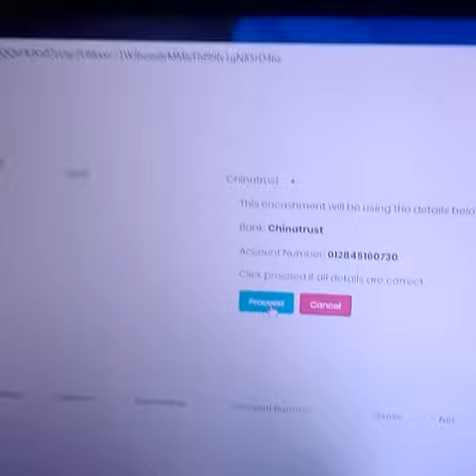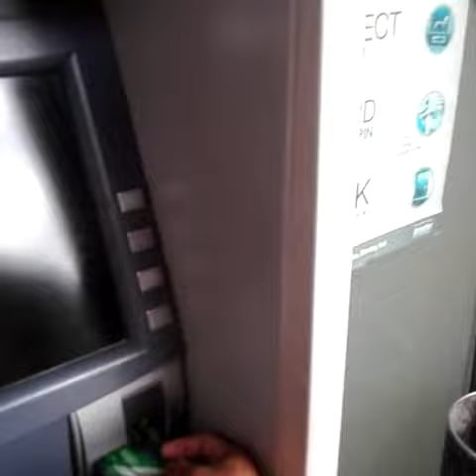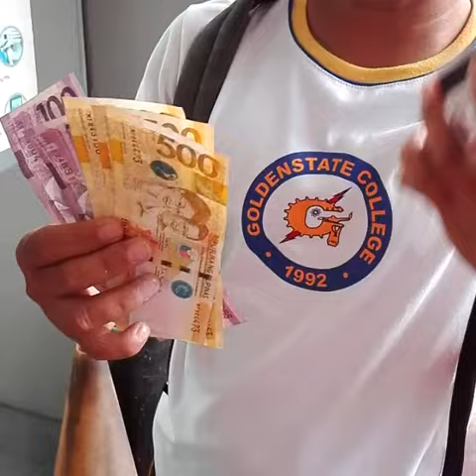VLOG #015 STUDENT KUMITA NG EXTRA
KUMITA HABANG NAG AARAL